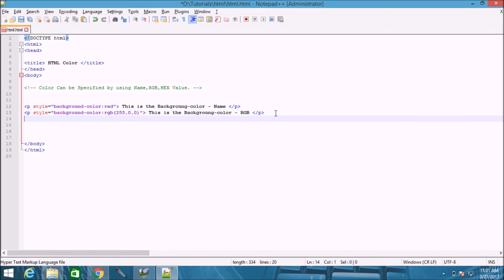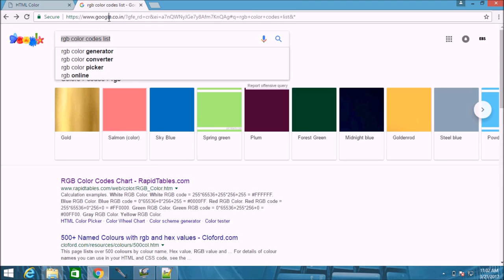learn html colors video tutorials video tutorials in Hindi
HTML Colors

Color : specified by using a color name, an RGB value, or a HEX value
RGB : rgb(red, green, blue), color between 0 and 255 like this: rgb(255,10,20)
HEX : RRGGBB, hexadecimal value, hexadecimal values between 00 and FF, like this